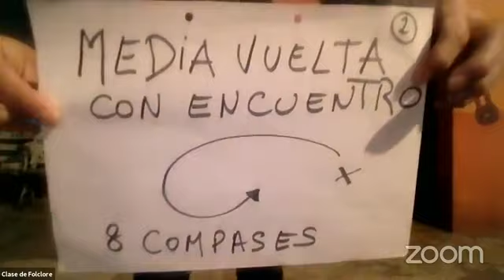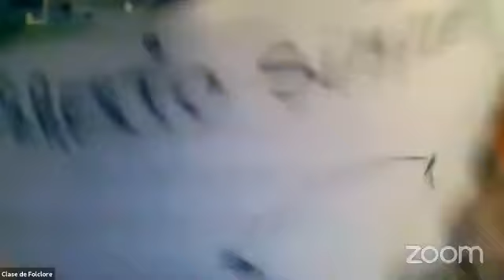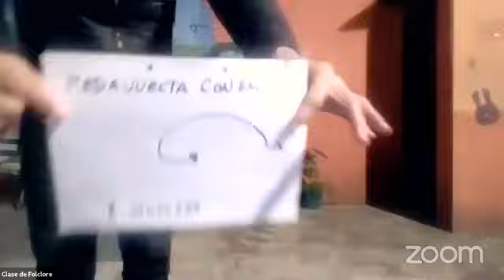Zamba​ Y Pañuelo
Curso de folklore Pulperia Quilapan